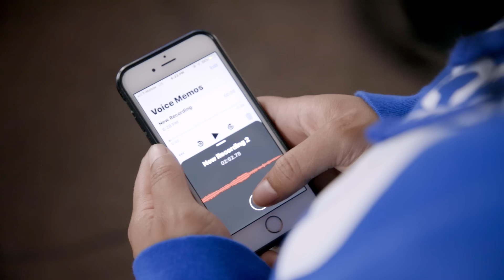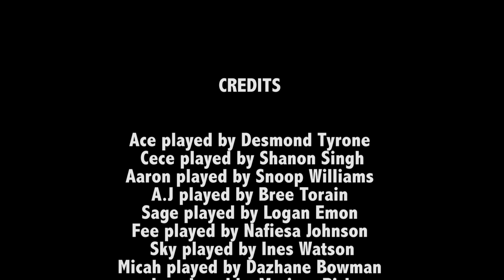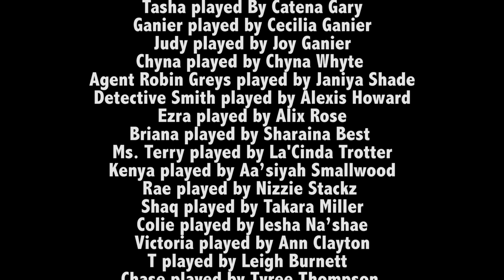Lesbireal - Season 3 EP 7 - Sudden Flashbacks